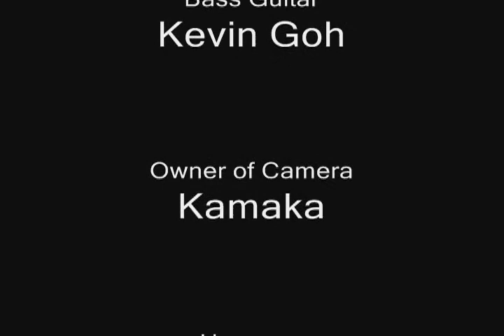Hosanna Bass Cover Hillsong United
Guitar Pro File for Hosanna (transcribe by David Bignell)
A cover version of Hosanna by Hillsong United i added some extra stuff in the baseline so its not so boring please comment, constructive criticisms are welcomed